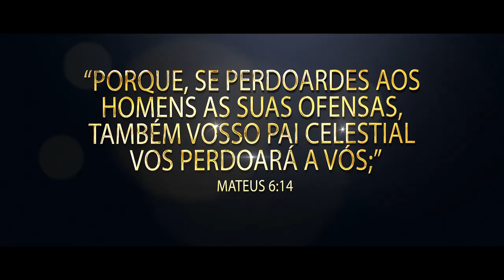Promo Dia do Perdão